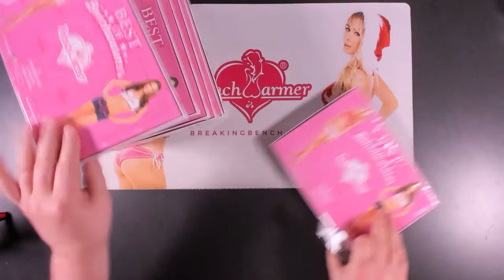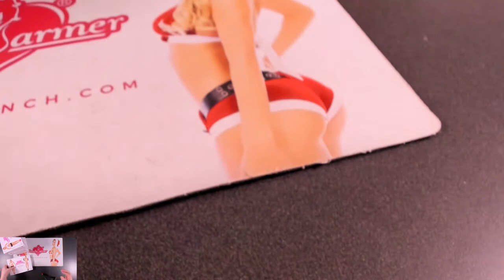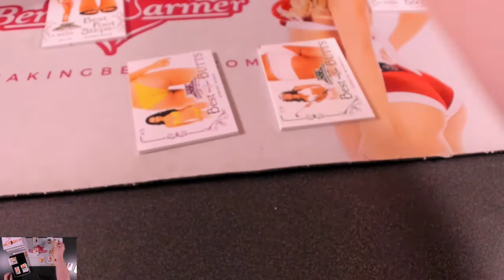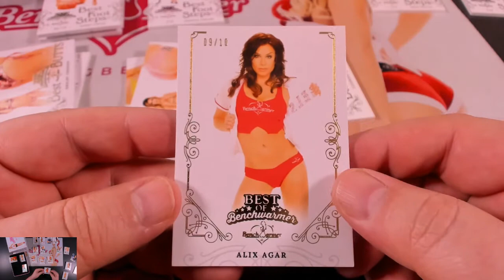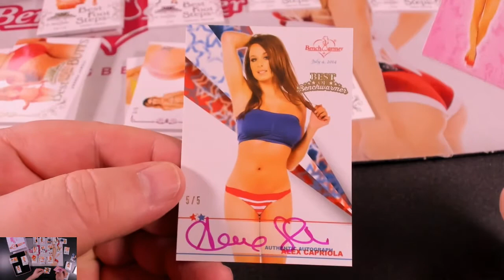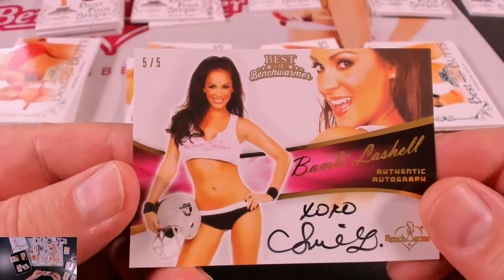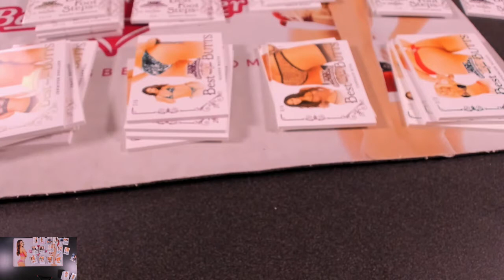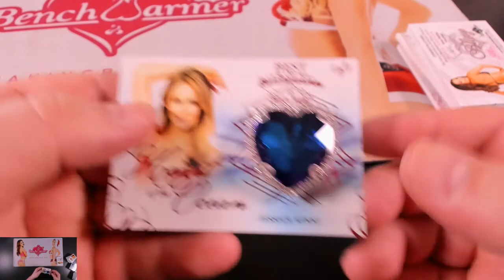BREAK #1562 2022 Benchwarmer Best Of 8-Box Case Break